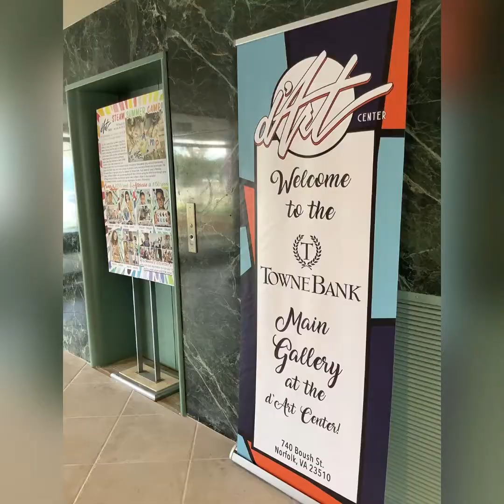d’Art Summer Camp 2021 (Week 1) Recap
2021 Week 1 of Summer Camp (Theme: Under the Sea)